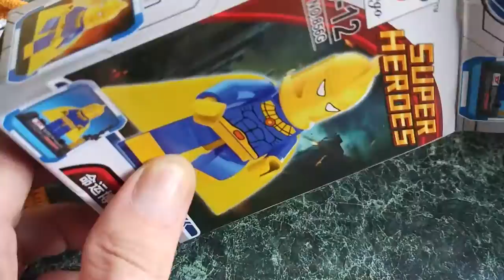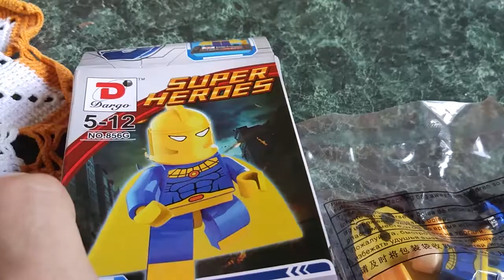Лего Супер Герои с Китая Распаковка посылки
Пишите комментарии!